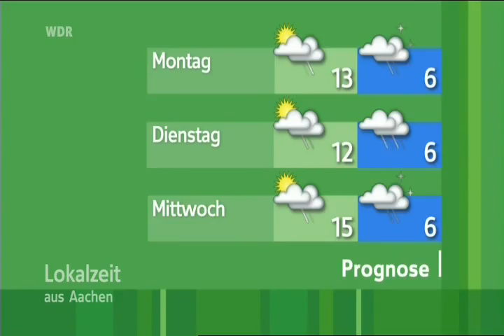Wild Narcissus.avi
A shortoverview about the 'Wild Narcissus Meadows' in the Eifel-Hills in western Germany. The Eifel is situated between Aachen and Cologne in the north and Koblenz and Trier in the south. The border to the south is marked by the Mosel river.
In the west the Eifel is followed by the Ardennes. The highest elevation is the 'Hohe Acht' with an height of 747 meters. The valleys with the Narcissus ar at an height of approximately 500 to 600 meters. It is said, 12 to 15 million flowers are blooming in spring time around the village of Monschau. Two weeks only - and they are gone until next year.